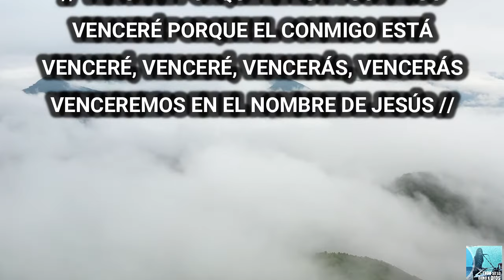Venceré porque él está conmigo CON LETRA venceré vencerás venceremos en el nombre de Jesús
DIME EN LOS COMENTARIOS QUE CORITO O VIDEO TE GUSTARÍA QUE SEA EL SIGUIENTE PARA COMPARTIRLES 😉😊

Te invito a que le des LIKE y dejes tu comentario, sugerencia o duda.

Si gustas apoyarme con una donación económica por mi trabajo en youtube lo puedes hacer en el siguiente